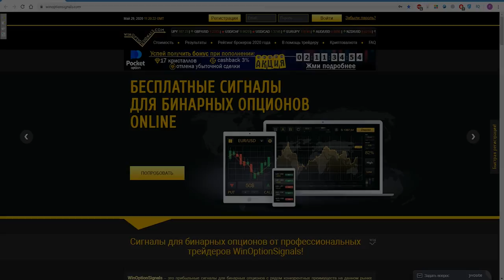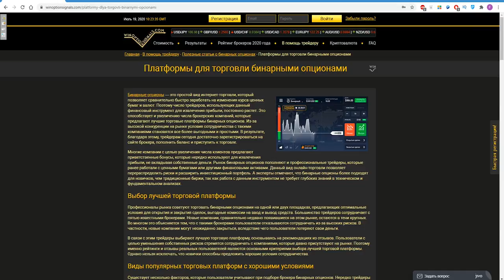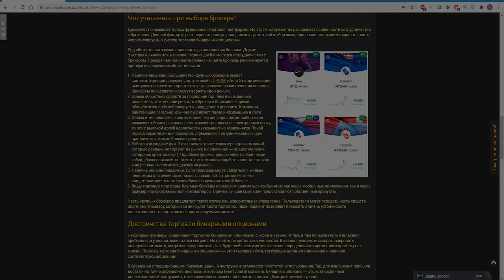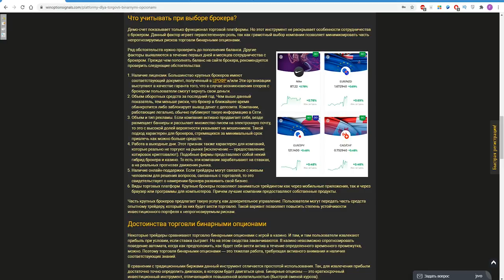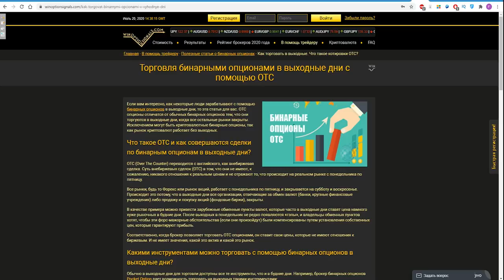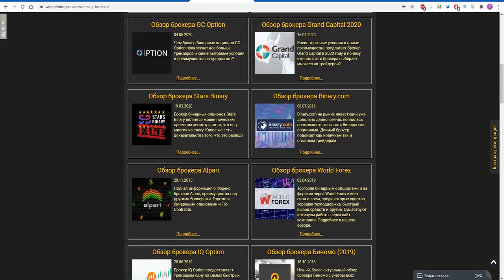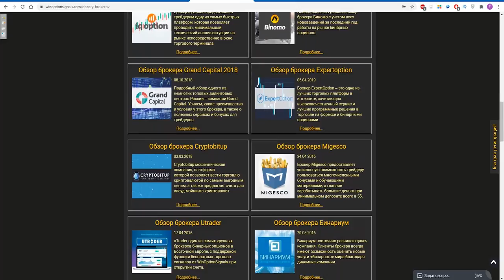Лучшие платформы для торговли бинарными опционами. Как выбрать? Советы при выборе надежного брокера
В данном видео мы рассмотрели такой важный вопрос, как выбор торговой платформы для бинарных опционов. На данный момент конкуренция в сфере торговли бинарными опционами очень высока и каждый брокер старается сделать свою платформу лучшей, предлагая различный функционал и бонусы для трейдеров. Но выбор торговой платформы состоит не только из обзора функционала, а и из множества других факторов. В этом видео мы подробно расскажем о том как правильно выбрать действительно надежного брокера бинарных опционов и дадим ряд полезных советов для начинающих трейдеров.